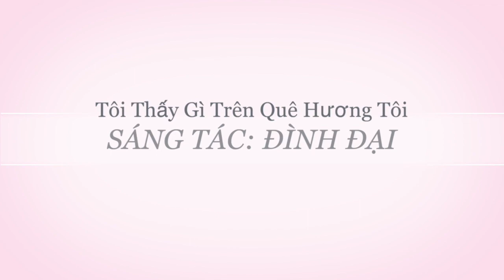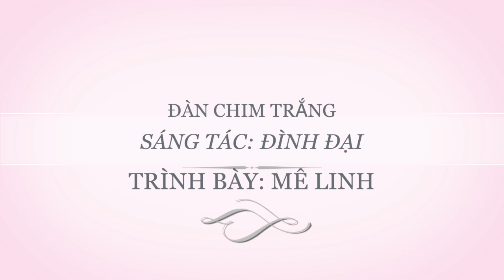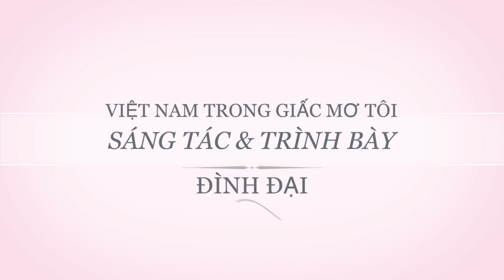ĐẠI NHẠC HỘI CÁM ƠN ANH KỲ 15, 2022 | Paris Trà Đàm Official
Nếu muốn gởi chi phiếu xin đề:  Đại Nhạc Hội Cảm Ơn Anh Kỳ 15.